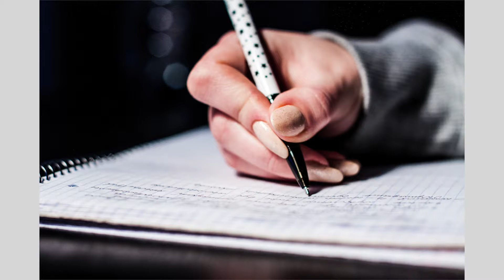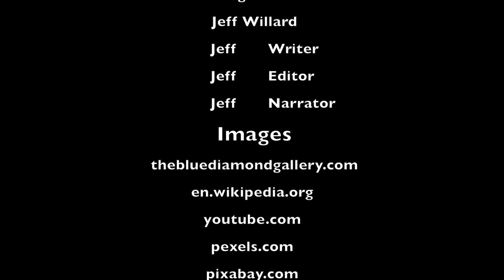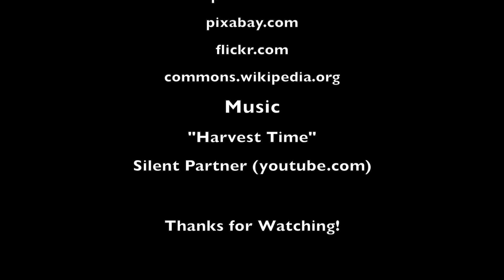Willard,Jeffrey 5 stages assigment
The 5 stages of production by Jeff Willard. This is a school assignment for Full Sail University. My class is Visual Storytelling 1.